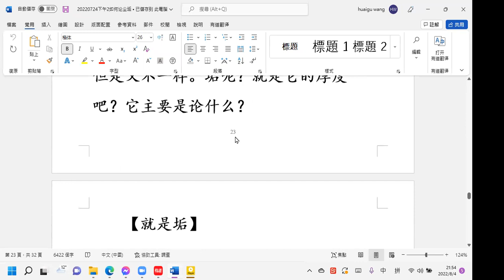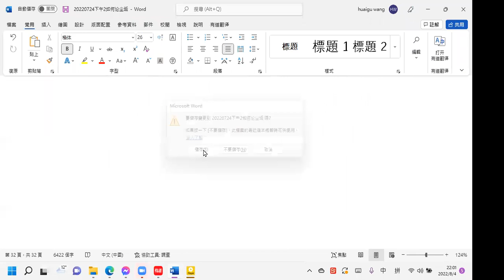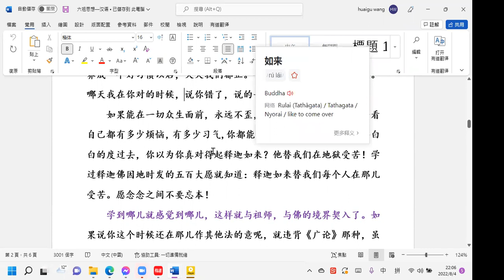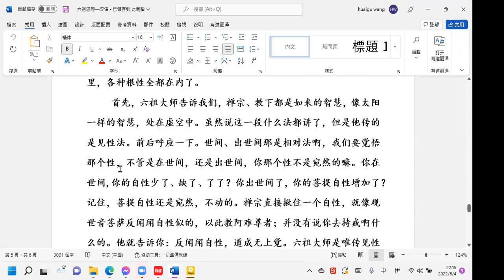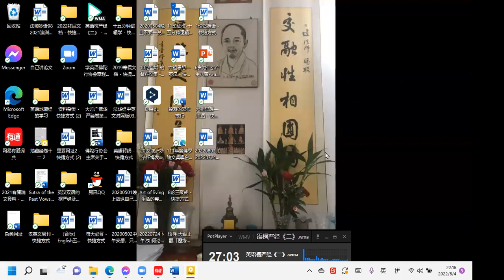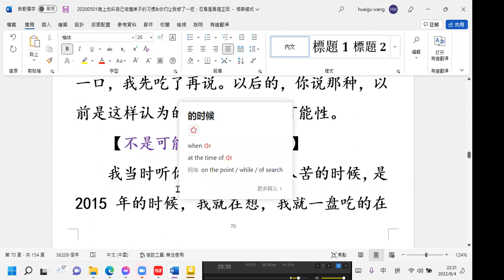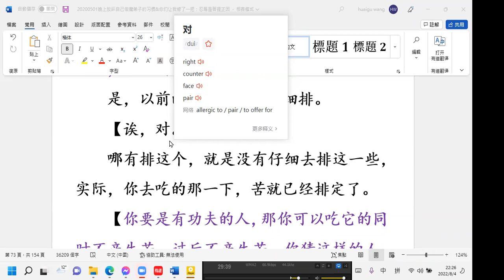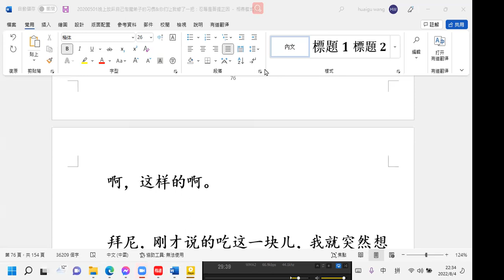852）《20220724下午2》《六祖的思想》《20200501晚上》2022 08 04【晚上】讲解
通常来讲，难以除去，称之为垢。你一定要方法恰当，才可以除去，方法不恰当，几乎你是除不去的。
六祖的思想
欲得见真道,行正即是道。
【假如说你真想见这个真实的佛道，你的真如本性,只要你行的正，莫歪了。什么是最正的，戒律是最正的。你要是歪了那就不是往佛道上走呢，说不定往哪儿去了。莫歪了，差之毫厘、失之千里。就差那一毫厘，你往前走，出发点你只歪了一毫厘，你走十公里以后，看看和目的地会相差多远？记住，行正即是道。
楞严经上讲，有戒升天，无戒地狱，随着有无的倾斜去取轮回性，那我们现在有戒了，怎么还取轮回性？这块怎么又说行正即是道？般若为先导，持戒为正行。如来的禅宗也没有离开如来的教下，教下也没有离开禅宗。禅宗是教下的精神，教下是禅宗的规则。所以说谁也不可能离开谁，离开了就是错误的。
《六祖壇经》首先提示的是见性法门，只传见性法门。首先自性法门是般若智慧，最后又告诉你，那个自性法门本来就是清净的。只是我们有了一些问题，我们在哪儿有问题就在哪儿修了。我们在用上有问题了，我们用智慧破除烦恼黑暗就可以了，理论这块讲的很清楚了，最后告诉你实际修行的时候，应该怎么做呢？
只要你正，正就是智慧嘛，没有智慧你正不起来啊，你想正也正不起来，因为你本身就是歪的，是邪的。你那个习气、毛病都是歪的、邪的。但，这个时候你首先要有智慧，才能正的起来；没有智慧你会顺着你的习气就跑了。
所以说只要智慧现前，行正就没有障碍了。也告诉我们什么叫正，常见自己过，叫正。常见自己的功，那就是歪。经常看一看，一念之间，自以为是，那就是歪，念念之间都是发现自己问题了，那就是正。
看着很简单，做起来很复杂，因为他涉及到你每一个举心动念之处。如果说能常见自己过，就与道相当了。此时此刻看看自己的心是歪了还是正了呢？能不能发现自己毛病。如果我夸你，你在那儿是不是偷着乐呢？偷着乐那你就歪了，与道不相应啊。我说你错了，你是不是在难过？难过就歪了，你看看你们的心就知道了。
实际我现在就是在教你们一个，我们如何修行，如何观察自己内心。我先骂你一番，你看看自己歪没歪。然后我再赞叹你一下我也会发现你歪没歪。就这样的常常训练，常常提起，常常观察。日久天长养成一个好习惯以后，天天我们都正。今天说你对的时候，你没歪。哪天我在你对的时候，说你错了，说的一分钱不值，看你歪不歪。
如果能在一切众生面前，永远不歪，那就是功夫了。至少看一看自己都有多少烦恼，有多少习气,你都能知道的。我们如果这一生再白白的度过去，你以为你真对得起释迦如来？他替我们在地狱受苦！学过释迦佛因地时发的五百大愿就知道：释迦如来替我们每个人在那儿受苦。愿念念之间不要忘本！
学到哪儿就感觉到哪儿，这样就与祖师，与佛的境界契入了。如果说你这个时候还在那儿作其他法的意呢，就违背《广论》那种，虽然你在场，但不属耳了。】
自若无道心，暗行不见道。若真修道人，不见世间过。
【真正的修道人，不见世间过】
若见他人非,自非却是左。
【如果见到别人错的地方，自己已经错到天边上去了。你已经偏了，你不正了。这是说给谁听呢？或许六祖大师会算，知道会蹦出个人来反对，他就把这个话放在那儿等着，你也不会蹦，你在这个时候蹦出来，不是等着六祖骂你吗？希望你心里放平静一点，不要六祖骂你，你会不高兴啊。】
他非我不非,我非自有过。
【他错了，那是他的错嘛，他错了，我们就不要错了。我错那是我有过啊。】
但自却非心，打除烦恼破。
【我们只要除掉自己那个错误的心,这样一来就把这个烦恼打破了。因为你的烦恼都建立在你的错误心上，你把这个放下了，不管了，你的烦恼就打破了。你就可以进入了。】
憎爱不关心,长伸两脚卧。
【不管是谁啊，你讨厌的、喜欢的，你根本不去关心。什么叫不关心啊？错就错了，对就对了，好就好了，坏就坏了，打就打了，骂就骂了。别人喜欢我就喜欢我了，我不管那些事，把心放开，这样就可以舒心啊，坦然啊。只要这样就可以了。一点一点让它根尘脱落，一点点根尘脱落干净了，我们六根孕育着无始以来的习气和业力，一点一点脱落干净了，我们就自在了。】
欲拟化他人，自须有方便。
【你想度化别人去，是吧？那你自己总要有方便方法啊。你没有方法怎么教人家？你就算是成就圣人了，如果没有善巧方便，没有一定的方法，你是教不了人的。比如说我们没有一定的辩才，我们只有非常严重的口业，这个时候你说话总是词不达意，说东就扯到西上了，说西就扯到东上了，费了好大力气结果人越听越糊涂，纵然你的智慧是真实的，你也帮不了别人，也度不了别人。
你真想去度化别人，自己一定要有这些智慧、辩才、善巧方便。没有是不可以的。没有方便方法，你是什么都不可以的。】
勿令彼有疑,即是自性现。
【还要注意，不要让别人生起疑心，这是高级法师就可以做到的。如果说不让别人生疑心，那个就是自性现啊。如果说让别人生疑心了，即使是一个人，那一个人也没有自性现。你这个想度化别人，没有化成。他的自性没有现前，就没有化成啊。】
佛法在世间,不离世间觉。
【这个觉悟的方法应该运用在你世间的烦恼上。觉悟的方法要运用在你烦恼的时候。而且我们这个觉悟的方法是不离你迷惑的时候，因为你不迷惑的时候，要你觉悟干什么呢？就在你迷惑的时候才需要法的力量支撑你，不离你迷惑的时候，需要觉悟。这个觉悟是在你烦恼产生的同时才能发挥觉悟的作用。】
离世觅菩提，恰如求兔角。
【如果说你离开烦恼还去求个什么觉悟，就如同求兔角一样。不但找不到，而且是头上安头，多此一举了。也就等于我们已经过了江，就要下船的人，到了彼岸，应该下船走了，他还背起个船走。如果说没有烦恼了，还要这个觉悟方法，也没有这个必要，也没有这个需要的。
如果说我们迷惑的时候，你这个觉悟也是迷惑了。真正没有迷惑了，那觉悟也就没有了，所以说呢，你再求的时候,就是永远求不到。那个菩提是对治烦恼而有的，如果说烦恼没有了，你剩下那个菩提，那菩提还是烦恼啊。如果说那个也觉悟了，那就没有了，烦恼也没有了，菩提也没有了，还去找什么呢？再找什么就如同求兔角一样。】
正见名出世，邪见名世间。
【我们生正见，一切佛法正见都是出世间的。世间一切都是邪见，烦恼邪见，邪见烦恼就是世间了。真正的正见就是出世间了。】
邪正尽打却，菩提性宛然。
【什么正、邪，都不能要的。这块好像跟前面好像违背了，前面说，但正无三障。现在说邪正尽打却，都不要了。六祖大师毕竟是禅宗门下，禅宗没有一个说是因戒生定的，前面已经讲了，摩诃般若的力，大智慧力，看书要纵观全局，不要局限在那一句话上，实际六祖大师短短的偈颂含摄着无量义。确实有的时候，我们把他看得太简单了，话很简单，你要把他展开来，几乎通摄三藏经典。戒律、禅定、般若、智慧都有了。他把顿教、渐教都讲清楚了。就在这短短的偈颂里，各种根性全都在内了。
 首先，六祖大师告诉我们，禅宗、教下都是如来的智慧，像太阳一样的智慧，处在虚空中。虽然说这一段什么法都讲了，但是他传的是见性法。前后呼应一下。世间、出世间那是相对法啊，我们要觉悟那个性，不管是在世间，还是出世间，你那个性不是宛然的嘛。你在世间,你的自性少了、缺了、了了？你出世间了，你的菩提自性增加了？记住，菩提自性还是宛然，不动的。禅宗直接揪住一个自性，就像观世音菩萨反闻闻自性似的，以此教阿难尊者；并没有说你去持戒啊什么的。他就告诉你：反闻闻自性，道成无上觉。六祖大师是唯传见性法。中间虽然有各种法门修持，那是在告诉我们，渐修的人怎么办。我们顿修的人根本不去考虑世间、出世间，根本不去考虑那么多，就把自性一下透露出来就是了。】